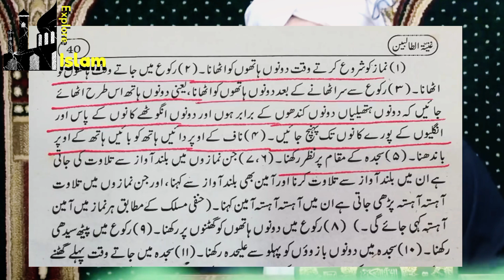Truth LoveRs Ki Success..??? Takabur Kia Hain??? By Engineer Muhammad Ali Mirza